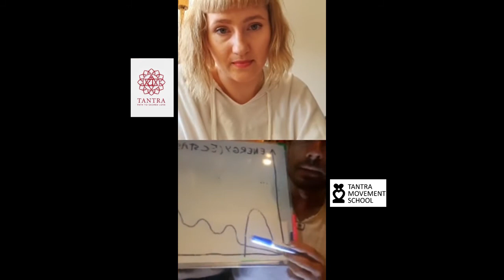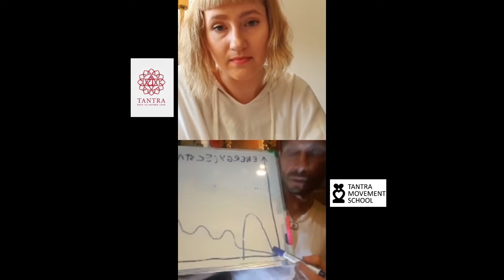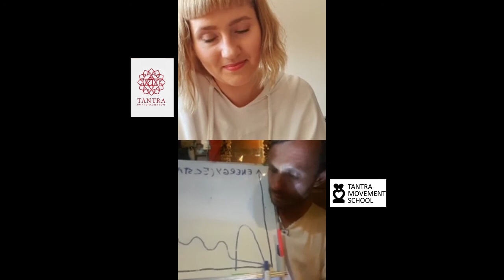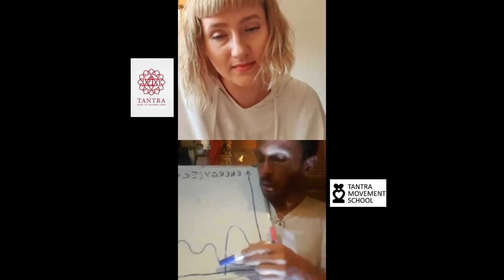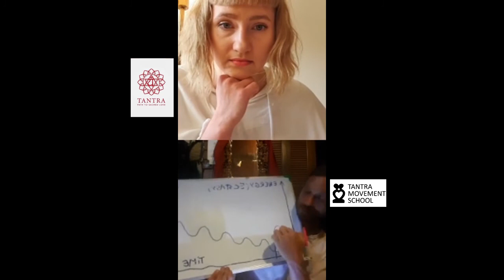IGTV Tantra Movement interviewed by Tantra Path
Live Broadcast with amazing Tantra Teacher Michal Kali Griks

Cozy and powerful conversation with Michal Kali Griks, unique Tantra teacher who created @tantra.movement.school and his own method of Tantra teachings. Use it, don't lose it! ❤🧡💛💚💙💜🙏